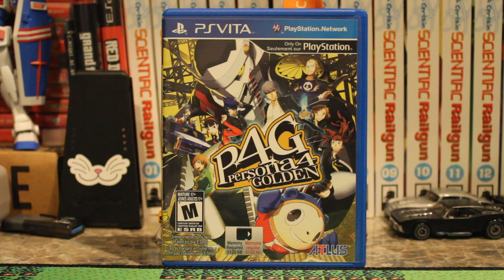Is Persona 4 Worth it in 2024?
Welcome back everyone, today we're doing another RPG review!  Persona 4 Golden launches on Switch, Xbox and PlayStation and I'm here to let you know if I think its worth it or not.  I've played this game many times so I know quite a bit about it.  Hope you enjoy!